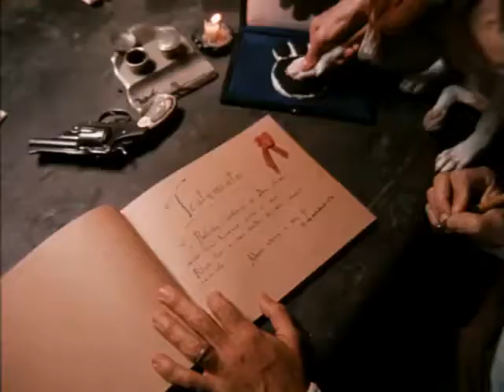O alto da compadecida | Trailer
O filme mostra as aventuras de João Grilo e Chicó, dois nordestinos pobres que vivem de golpes para sobreviver. Eles estão sempre enganando o povo de um pequeno vilarejo no sertão da Paraíba, inclusive o temido cangaceiro Severino de Aracaju, que os persegue pela região. Somente a aparição da Nossa Senhora poderá salvar esta dupla.

O filme está disponível no Globoplay.